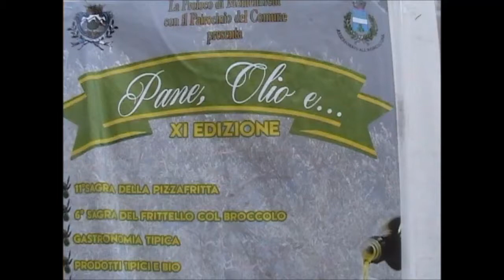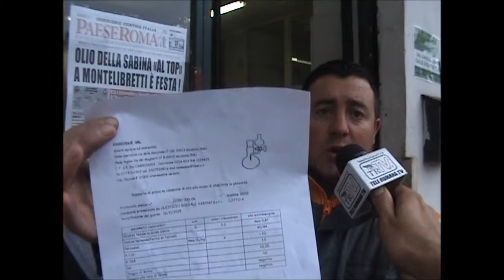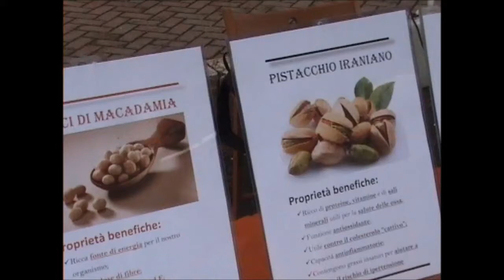Montelibretti in festa per l'olio, undicesima edizione